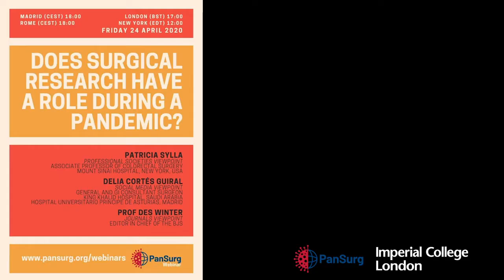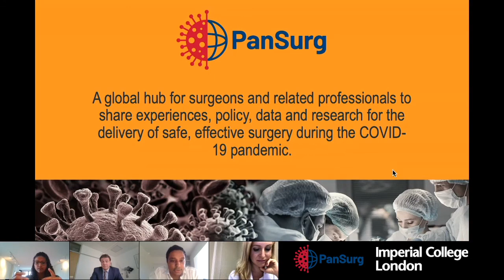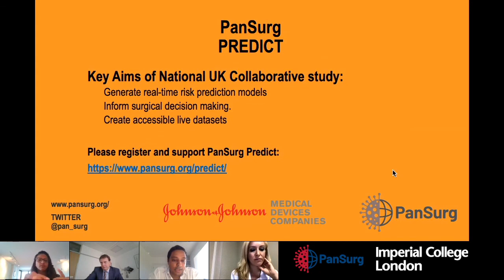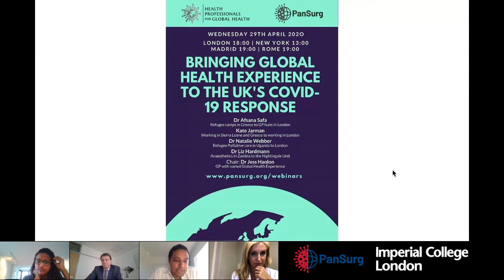PanSurg 12: Does surgical research have a role during a pandemic replay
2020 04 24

Speakers:

Patricia Sylla, Professional Sciences Viewpoint, Associate Professor of Colorectal Surgery, Mount Sinai Hospital, New York.
Delia Cortés Guiral, Social Media Viewpoint - General and GI hospital Consultant Surgeon, King Khaled Hospital, Saudi Arabia, Hospital Universitario Principe De Asturias, Madrid.
Prof. Des Winter, Journals Viewpoint, Editor in Chief of the BJS.

Keypoints:

- All Non-Covid related research has been detained world-wide to help redeploy staff members to the front line.

 - A Collaborative Network: The global academic and surgical communities need to align to share experiences to send a unified message by signing up to collaborative research

- The role of surgical societies: Offer up to date guidance and appraise surgical protocols during the pandemic to disseminate research responsibly.

- Digitalisation: Allowing rapid dissemination of research, guidelines and opinions to form a global network representing all parts of the world

- The surgical community needs to adjust to these extraordinary changes and conceive resourceful and creative solutions in order to adapt.

Join our PanSurg PREDICT research project

We are collecting analysing and interpretting global in-hospital data regarding:
The management of patients presenting with surgical pathology in the context of the COVID-19 pandemic,
Their associated outcomes,
How this may influence workforce planning during and after the pandemic.